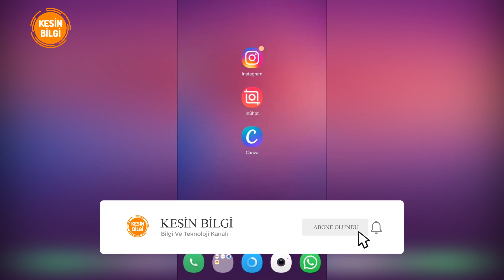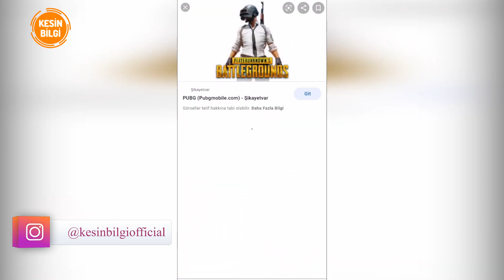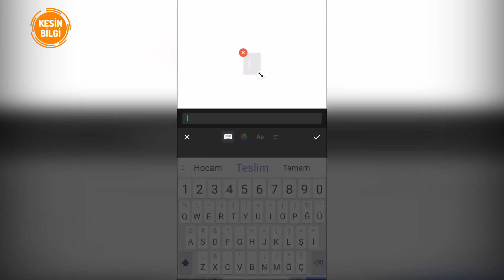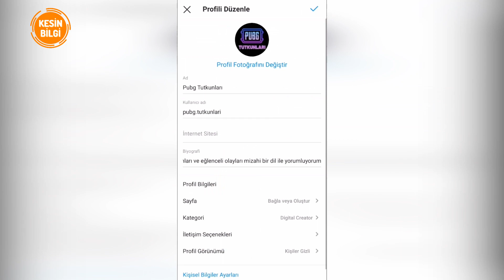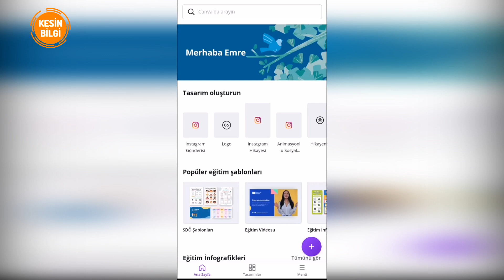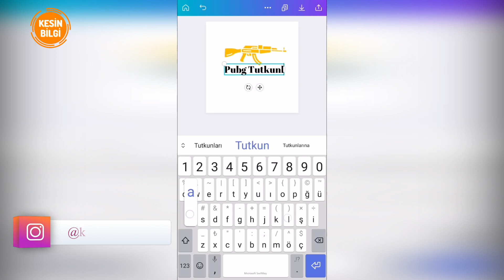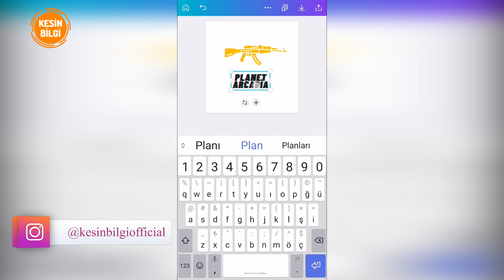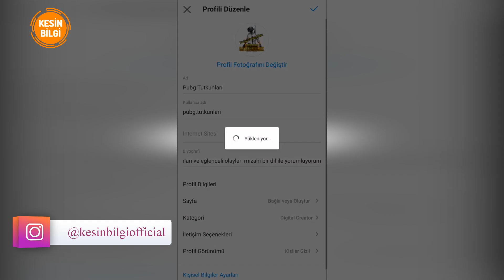Telefondan İnstagram İçin Profesyonel Logo Nasıl Yapılır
Telefondan i̇nstagram i̇çin profesyonel logo nasıl yapılır pek çok kullanıcı için önemli bir konudur. Çünkü profesyonel logo yapımı profil fotoğrafınızı kullanıcılara daha göz alıcı göstermenin en önemli aşamasıdır. Peki profil fotoğrafı nasıl yapılır? Bu aşamaları sırasıyla eğitim eğitim şeklinde bir içerikte öğrenmek zaman açısından da büyük tasarruf olacaktır. Ayrıca Bilgisayarınız yoksa üzülmeyin. Sizler için sadece telefondan logo nasıl yapılır bunu en ayrıntılı şekilde gösterdim Bu videoyu izledikten sonra ücretsiz logo yapımı ve profil resmi yapımı hakkında her şeyi bilmiş olacaksınız. Telefonunuzun android veya ios/apple olması hiç farketmez.

Göz Atmak İsteyeceğiniz Diğer Videolarımız;

Bu videomuzda profesyonel bir telefondan instagram için profesyonel logo nasıl yapılır ve paylaşılır sizlere göstereceğim. Bunun için ayrı ayrı iki uygulama kullanabiliriz. Uygulama üstünde de sizlere göstereceğim. Hangisi kolay geliyorsa onunla beraber profil resminizi yaparsınız.
İlk önce basit olandan göstereceğim arkadaşlar inshot uygulamamızı açıyoruz ve fotoğraf yerini tıklıyoruz. Burada beyaz bir fotoğraf fonu indirmemiz lazım ya da istediğiniz renkte olabilir. Ben beyazı kullanacağım bir oyun sayfasının profil resmini yaptığımızı farz ediyorum. Siz yemek, elişi veya herhangi bir şekilde müzikle de ilgili olabilir. Aynı şekilde üretebilirsiniz. Yalnızca nasıl yapıldığını görün diye sizlere bunu gösteriyorum. Bunun için herhangi bir tarayıcı muzdan arka plan resmi indireceğiz.
Aramalara beyaz renk yazıyoruz ve böyle çeşit çeşit renkler çıkıyor. Görselleri tıklıyoruz ve burada herhangi bir çıkan beyaz renge açıyoruz. Üstüne tıklıyoruz. Resmi indir diyoruz. Resmimi zinde arkadaşlar uygulamamızı geri dönüyoruz ve fotoğraflara tekrar tıklıyoruz. Bakın. Sol üstte resmimi çıktı. Tıklıyoruz ve hemen açılıyor. Bunun üstüne yerleştirmemiz gereken herhangi bir şey olabilir. Ben bir oyun materyali kullanacağım ve tekrar Google'a dönüyorum.
Google'a dönüp yazdıktan sonra arkadaşlar burada da görselleri tıklıyoruz. Şimdi buradan herhangi bir resim seçeceğim. Aradığım resmi buldum arkadaşlar. Ve bu resmi indiriyoruz. Resim indi bu resmi böyle. Direk inshot'a gelip etiketler kısmından. Etiket ekle diyerek ekleyebilirsiniz. Ve arka planı gözükmez fakat bu resmin arka planı varsa yapmanız gereken işlem şu tekrar bugün google chrome'a gidiyoruz. Devamı videomuzda.